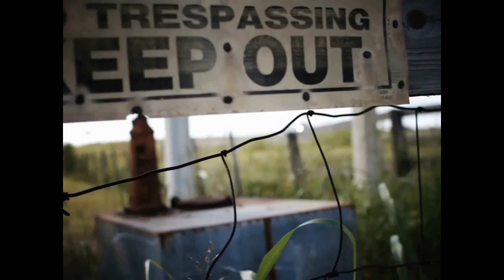Lavender Town Movie Trailer (fake)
i decided to take "commercials" from my old weekly videos and post them separately. I apologize for any poor audio and/video quality, it was before I had a good camera.

I take no credit for the actual video clips themselves.